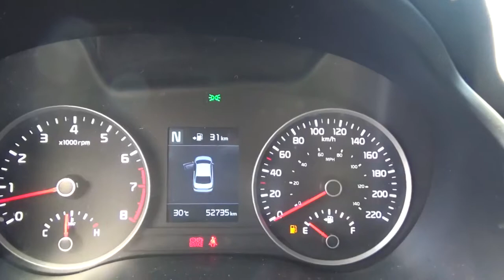Kia / Rio / 2018 - JE027459